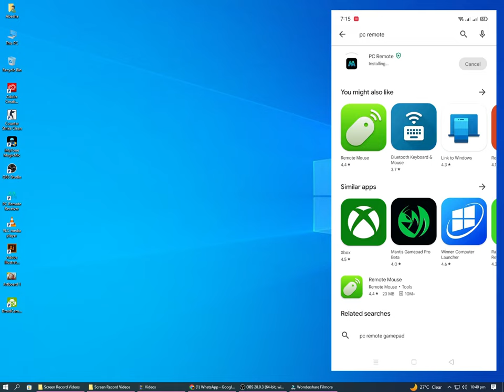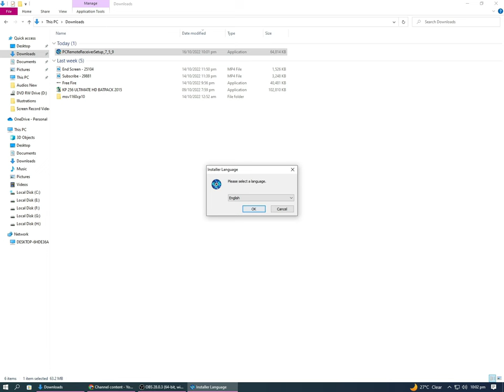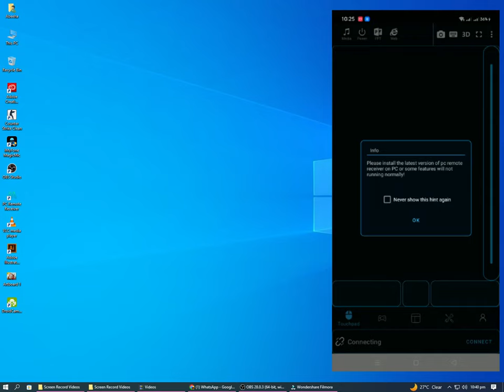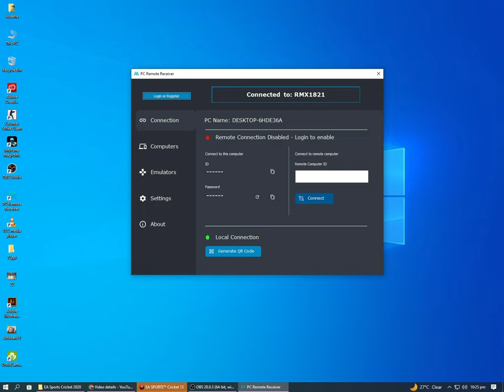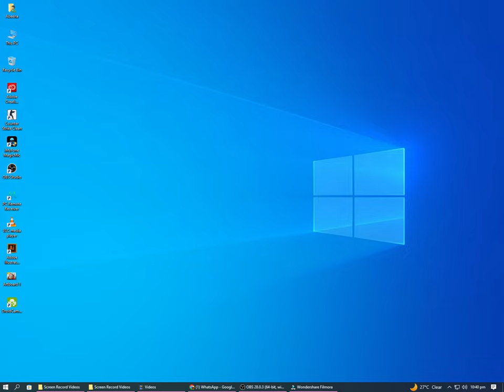Mobile is Joystick on PC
Joystick is Mobile